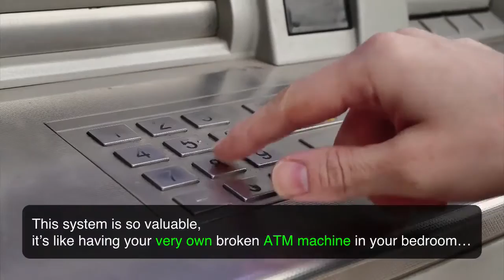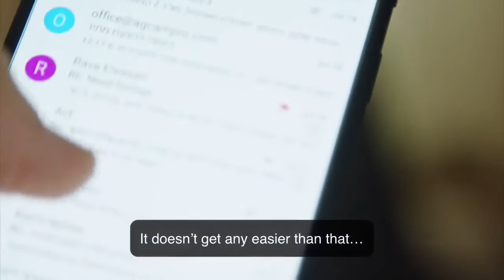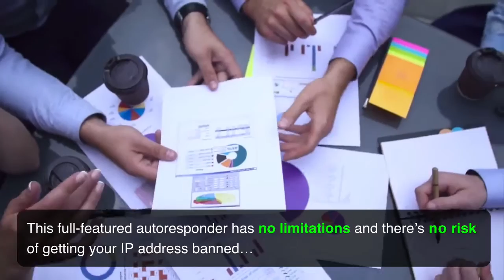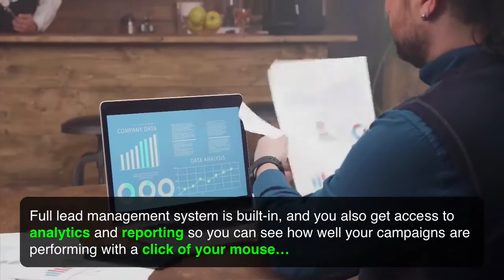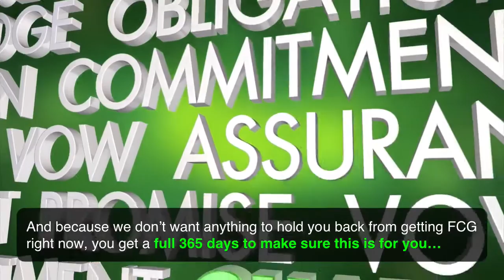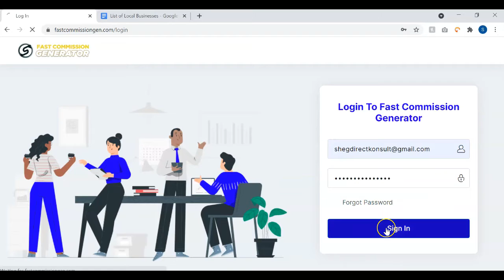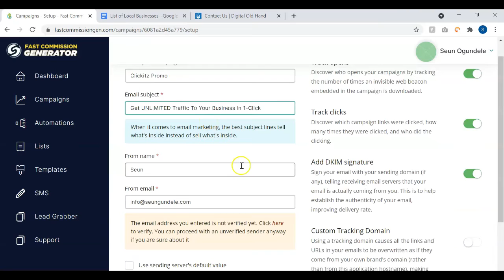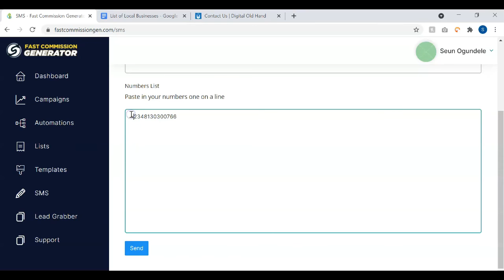Fast Commission Generator Review Demo Bonus - Lead Grabber + Autoresponder + Traffic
Demo Video Begins at: 06:43 (click timestamp to skip ahead)

What is Fast Commission Generator?

Fast commission generator gets you hot leads from facebook, instagram, google, yahoo, bing, twitter, and linkedin for free and then transforms those leads into commissions with just 3 clicks of your mouse.

3 steps to daily profits with fast commission generator…

Step 1 - activate the lead grabber

Enter a keyword and fast commission generator searches the internet and gets us 1,000s of hot leads for free.

Step 2 - blast your hot leads with the included sms and email

Autoresponder and ‘done for you’ email templates built-in autoresponder saves you money when compared with other 3rd party autoresponders, has no limits, and requires no technical skills to blast your leads…

(FCG even give you hot ‘done for you’ email templates so you don’t have to write anything)

Step 3 - put everything on autopilot for daily leads and commissions

Fast commission generator including training that teaches you multiple ways to make money and as a special bonus when you get this now, fcg giving you access to pre-approved offers that convert offers that convert really well and have made the creators easy daily commission.

PLUS..

Here's My Personal "Fast Commission Generator" Custom Bonus Offer for You:

(High-quality and closely related to "Fast Commission Generator")

- Bonus #1: WP Auto Ranker - Rank your site AUTOMATICALLY on Google page #1 using the PROVEN 100% original content creator!

- Bonus #2: Fan Automater - This software will 100% automate your Facebook marketing & help you grow REAL, targeted FANS to any fanpage in under 2 minutes!

- Bonus #3: VideopPofiteer - The only software of its kind that makes selling video on your websites so easy!

- Bonus #4: Vidskippy 2.0 - Newbie friendly cloud based software legally hijacks other peoples videos & websites to SELL anything in minutes!

- Bonus #5: Animatio - Optical flow technology produces 3x more conversions from existing websites using this 1 piece of code!

- Bonus #6: PayMember - EASIEST way to MONETIZE your sites! Create your own AUTOMATED paid members area for your site and start generating your RECURRING income today!

- Bonus #7: Hookum - Discover the one secret twist that makes it super easy for anyone to make money online by this time tomorrow!

- Bonus #8: FlippMe - Discover the 5 minute copy ‘n’ paste trick that easy for anyone to make money online and 100?400% profit on these unusual products!

1.